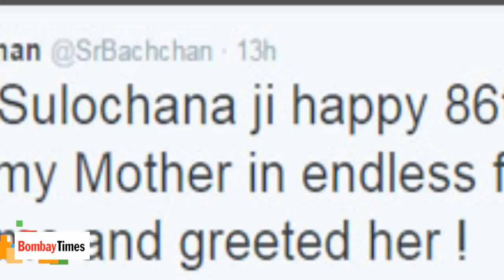Amitabh Bachchan Meets Onscreen Mother on Her 86th Birthday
Megastar Amitabh Bachchan visited yesteryear actress Sulochana Latkar's home here to celebrate her 86th birthday. Sulochana also essayed the mothers's role of almost all the leading actors like Manoj Kumar, Dev Anand and Mehmood. The 72-year-old actor took to micro-blogging website Twitter and shared: "Sulochana ji happy 86th birthday! Played my Mother in endless films! Went to her home and greeted her! Sulochana ji, Mother to so many leading men in films - soft gentle and endearing... 86th birthday!".

Bombay Times Official YouTube channel is managed by Culture Machine Media Pvt Ltd.